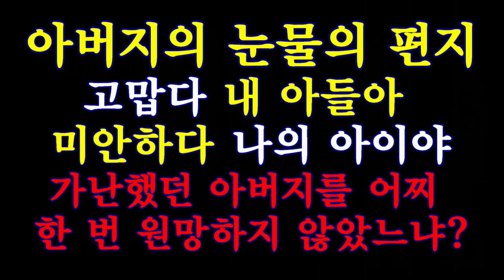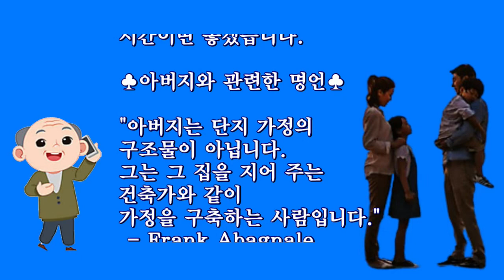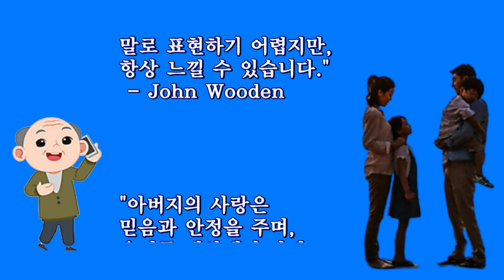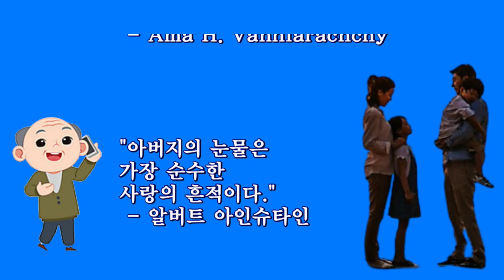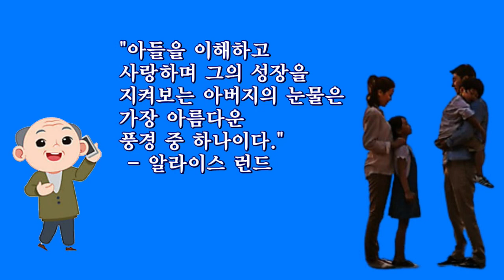아버지의 눈물의 편지/아버지를 어찌 한 번 원망하지 않았느냐/공모전 수상작/ 명언 묵상(默想)